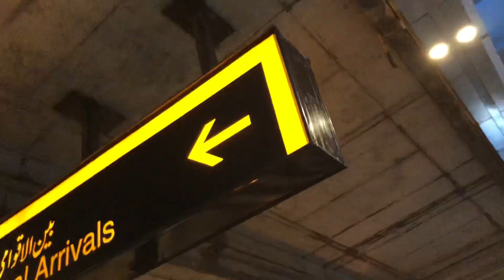My Big Brother Came Back From America, (Family Reunion) !! ❤️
This Video is about finally meeting my husband after so long and the happiness is worth sharing with you guyz, i hope you guyz like this Vlog and don,t forget to Subscribe my Channel.

Mere Instagram ka Rastaa.